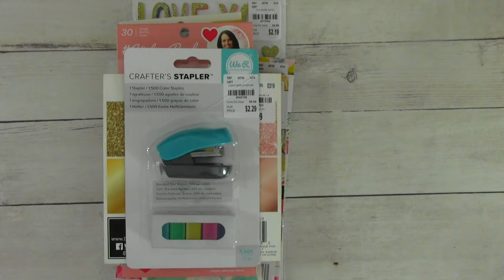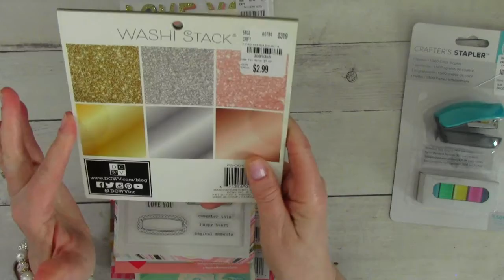♥Tuesday Morning & Hobby Lobby Haul Ya'll ♥